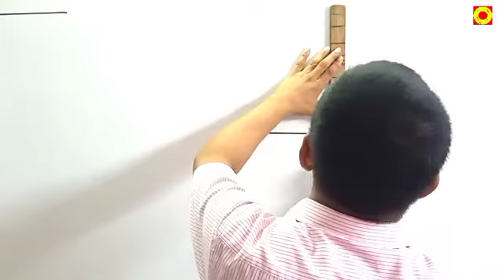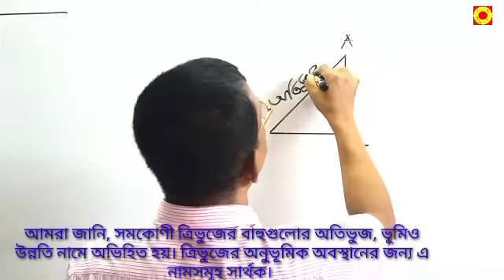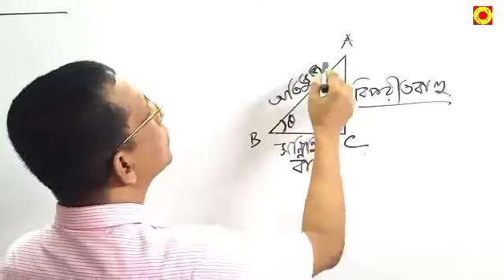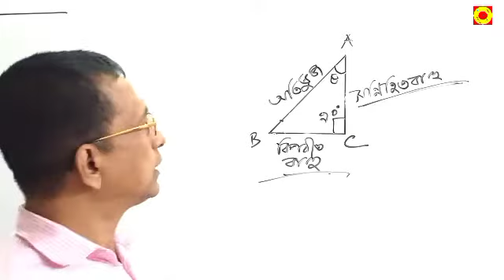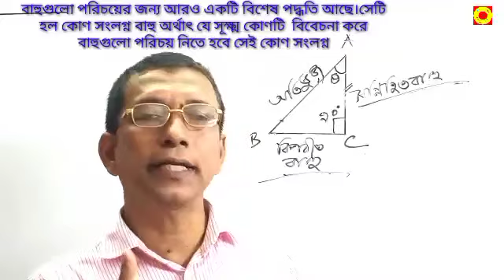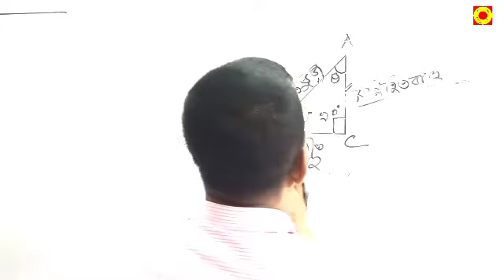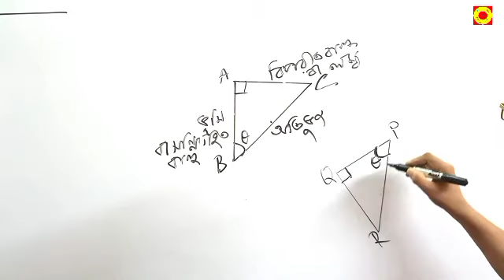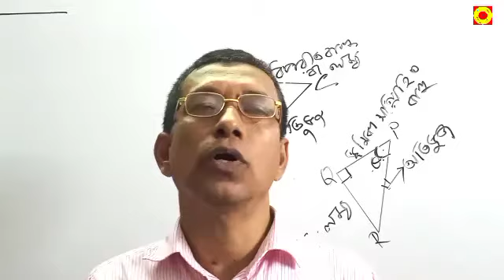ত্রিকোণমিতিক অনুপাত Trigonometric Ratio Part 2 সমকোণী ত্রিভুজের বাহুগুলোর নামকরণ।